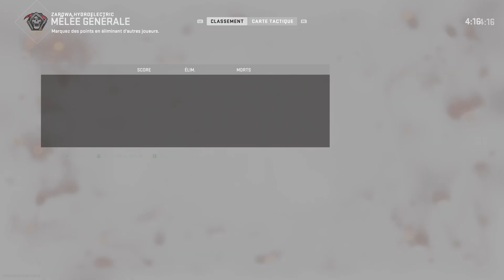MINIBAK LES Meilleurs Accessoires en OR SUR MW2 MITRAILLETTE #6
ou je suis le plus actif ❤

n'hésite pas à soutenir en lâchant un like et en t'abonnant Merci !!